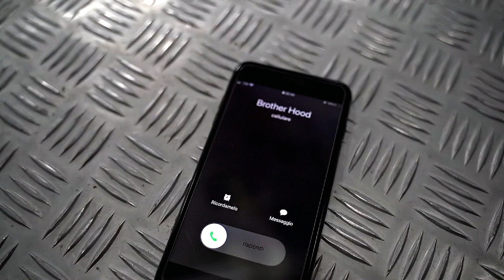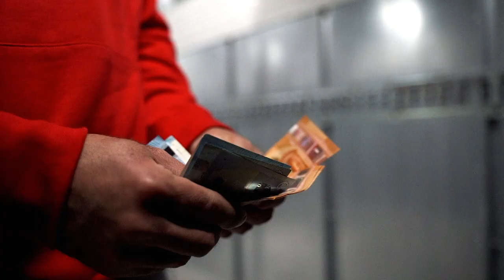Pedro Blanco - Quando (prod. Pope)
Artista: Pedro Blanco